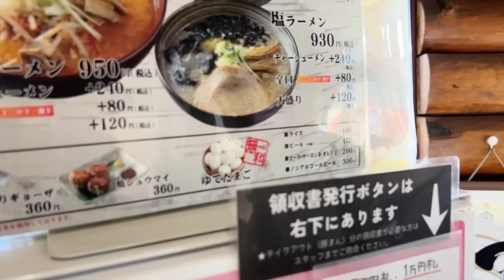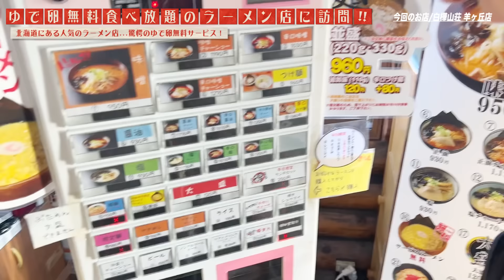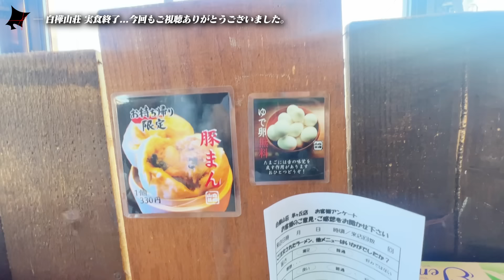【北海道】ラーメン頼むと"卵が無限で食べ放題"のラーメン屋がヤバすぎるwww【無料/札幌/白樺山荘】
今回訪問するお店は「白樺山荘」
北海道編第二弾です！
北海道にある白樺山荘の特徴としては
ゆで卵が無料で食べ放題ということで
ガッツリいただいてきました！